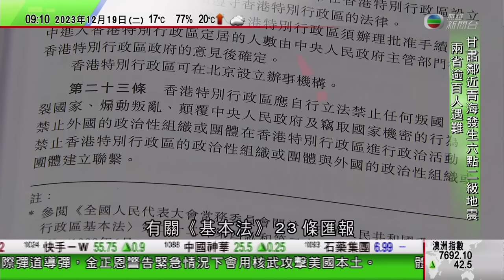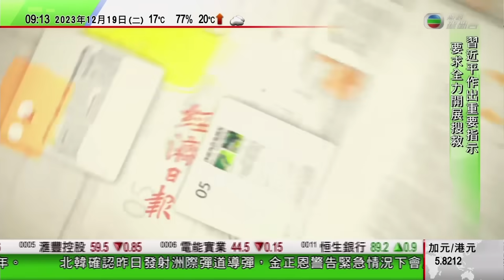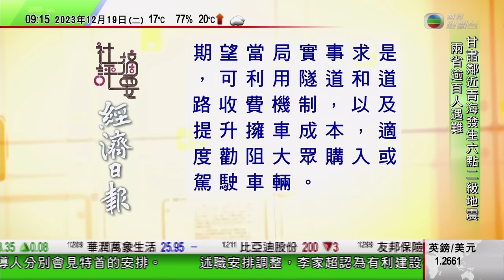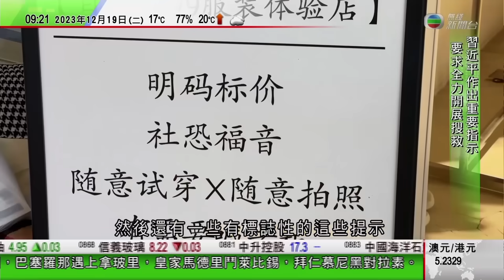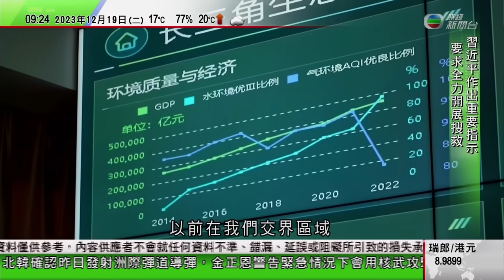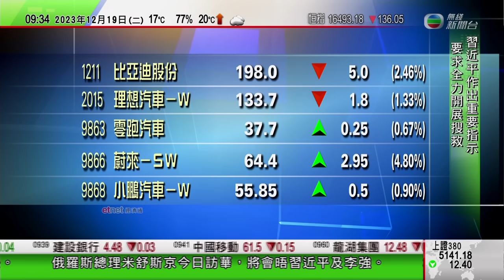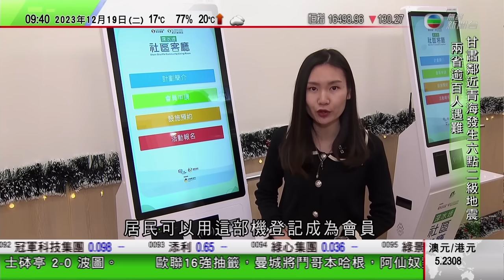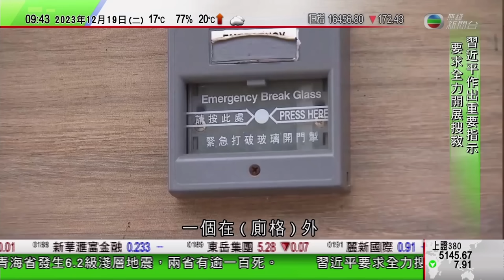0900 無綫早晨新聞｜甘肅鄰近青海6.2級地震逾百人遇難 習近平促全力搜救｜大批螢火蟲重返長江下游水域棲息｜河北廣平水陸畫創作人打破家族傳承概念｜2023年12月19日 TVB News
0900 無綫早晨新聞｜2023年12月19日 TVB News

0:00 無綫早晨新聞
0;19 甘肅鄰近青海6.2級地震逾百人遇難 習近平促全力搜救
15:31 長春興起自助服裝店無店員打擾推銷 有顧客稱享受購物自由感
16:57 河北廣平水陸畫創作人打破家族傳承概念 舉辦工藝培訓傳承技藝
18:40 大批螢火蟲重返長江下游水域棲息 學者指反映生態環境改善
20:20 開市第1擊